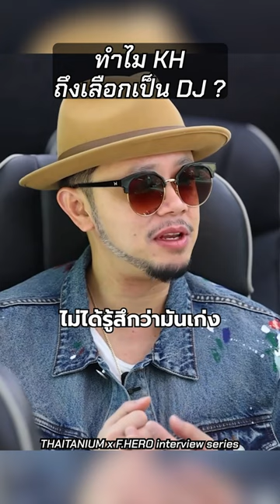ทำไม KH ถึงเลือกเป็น DJ ❔💽 - THAITANIUM x F.HERO interview series